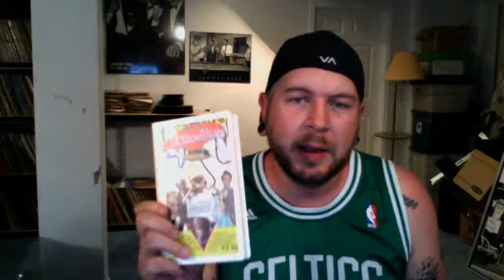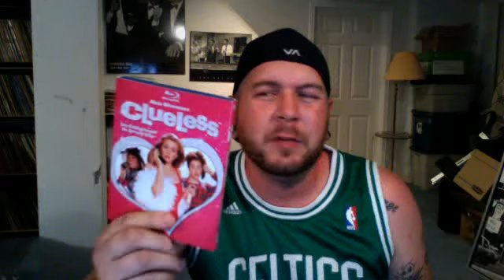EP#40-Five VHS and Blu Ray Reviews Plus Two Pick Ups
VHS and Blu Ray Reviews

Hook-1991
Meet The Hollow Heads-1990
Breaker! Breaker!-1977
My Week With Marilyn-2011
Last Dance-2011